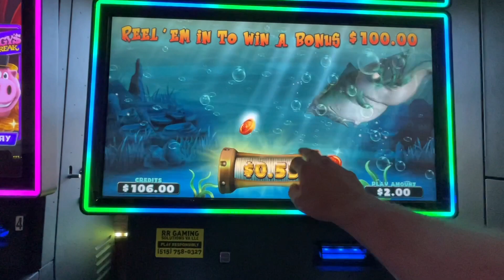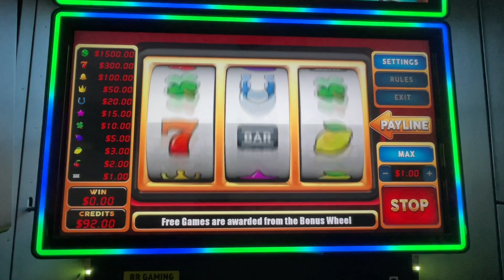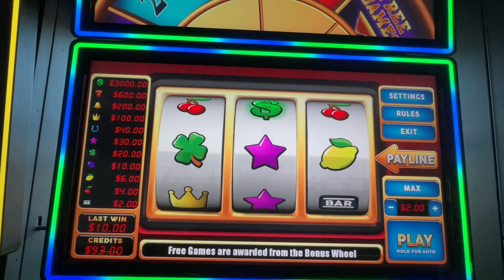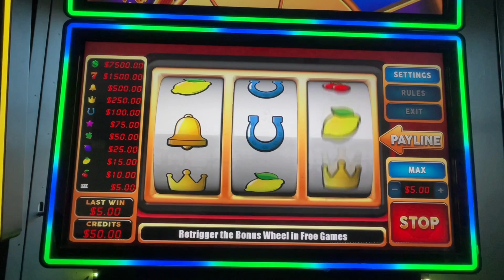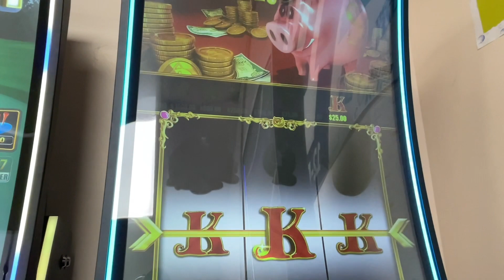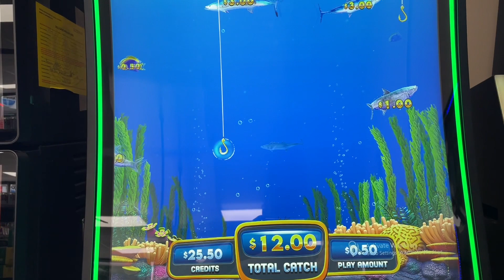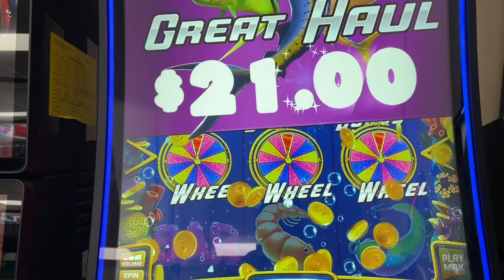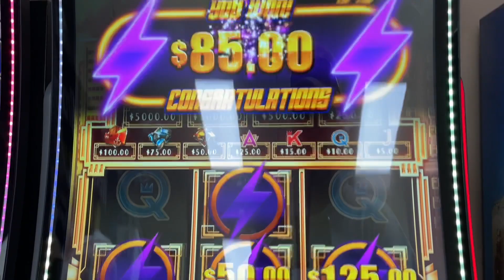Last Bet Bonus On Max Bet King Kong Fusion Link & it was a good one!!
Lots of live play and bonuses, my favorite king kong gave me a last bet bonus! Also a couple of examples of how i maximize winnings by taking profits. Always leave when youre up money!